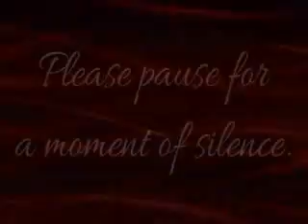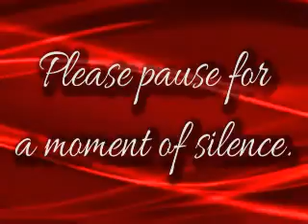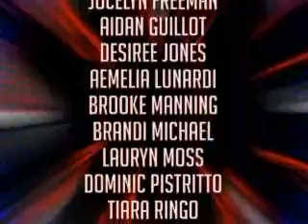GNews - May 10, 2016